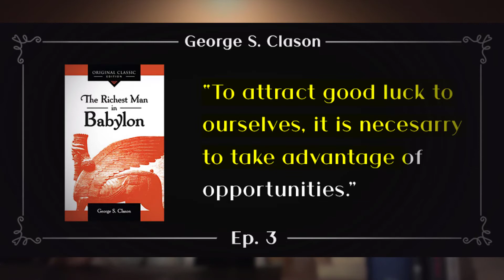Richest Man In Babylon - How to Start Investing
Take a look through the lens of the ancient Babylonians, and see how the richest men in the world during their time built their wealth. Take the first steps by understanding not to fear letting go of your money, but only doing so through educated, calculated and timed investments! Learning the importance of investing is the first step in becoming a financially independent individual. Happy Learning!

Link to Book 📚

Producer/Editor 🎥: @mitchell.keahey